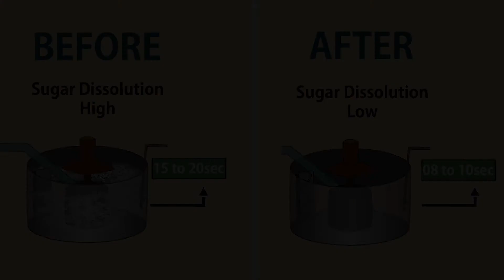Aakhaash Institute of Media Studies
Project work is done for EID PARRY, A Murugappa Group of companies. Our students are getting exposure by doing these types of company projects. We are always concentrated on quality training with practical experience and so students get easily placed in top companies.